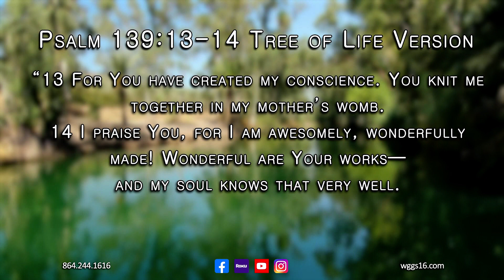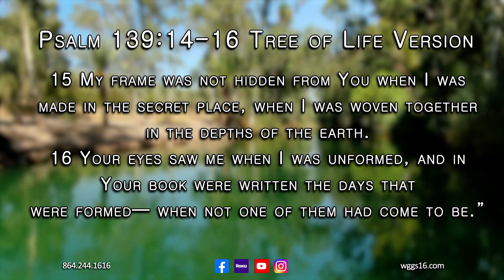Nite Line September 23, 2024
During a time of chaos and division, EFRAT, Israel’s pro-life organization stands resolute in their aid to Israeli soldiers and their unborn children. On Nite Line tonight join Pastor Annie T. Broughton as she welcomes Ruth Tidhar, a dedicated social worker with EFRAT. Hear inspiring accounts of transformation and the profound change of heart toward their unborn children many male soldiers experience as they confront the realities of life and death and other life-affirming stories that highlight hope and compassion at the heart of EFRAT’s mission. Tonight’s music will be presented by soloist Lisa Pruitt.